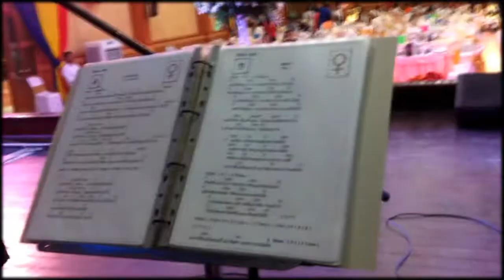• Glingkak | เด็กร้องเพลง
• มีเด็กคนนึงมาร่วมแจมบนเวทีงานแต่งงาน